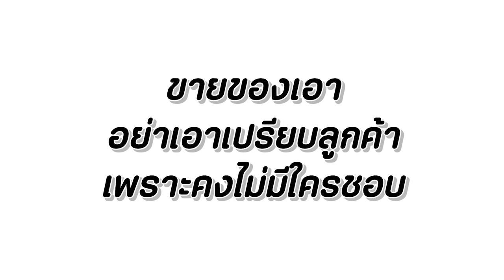แม่ค้าหน้าเลือด ข้าวจานละ 100 บาท หนังสั้น Happy Channel